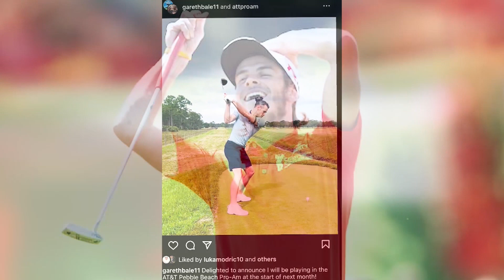ລົມເລື່ອງກີລາ ຂ່າວເສດຖະກິດ-ການຄ້າ ลมเรื่องกีฬา ข่าวเศรษฐกิจ-การค้า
ລົມເລື່ອງກີລາ

- ສາຍຊົນ ອໍາລາ ມາສເຕີ 7 ຍ້າຍໄປຫຼິ້ນໃຫ້ນ້ອງໃໝ່ ບໍລິຄໍາໄຊ ຫາຄວາມທ້າທາຍໃໝ່ໃນລາວລີກ 1
- ບໍ່ລອດຜົນງານບໍ່ດີລົງ 44 ນັດຊະນະໄດ້ພຽງ 12 ນັດ! ເອັຟເວີຕັນ ປົດ ແລມພາດ ອອກຈາກຕໍາແໜ່ງ
- ເບລ ປະກາດລຸຍ PGA Tour ຫຼັງຈາກອຳລາອາຊີບບານເຕະສອງອາທິດ
- ອັລເລນ ບຽດຊະນະ ທຣໍາ ຄວ້າແຊັມສະນຸກເກີລາຍການລະດັບຊີງແຊັມໂລກ ເລື່ອນຂຶ້ນມື 3 ຂອງໂລກ